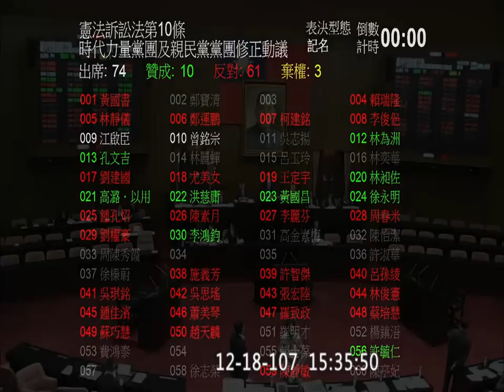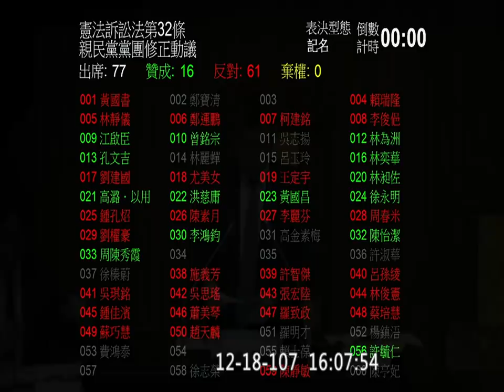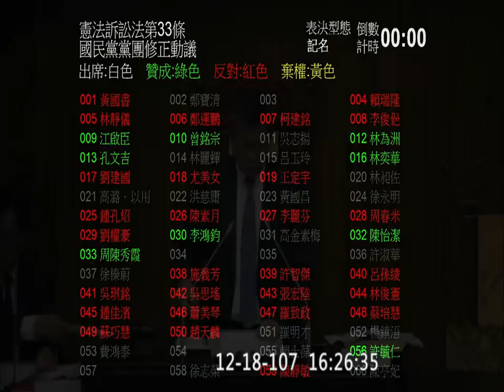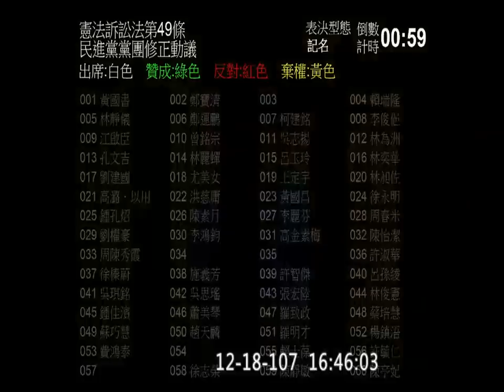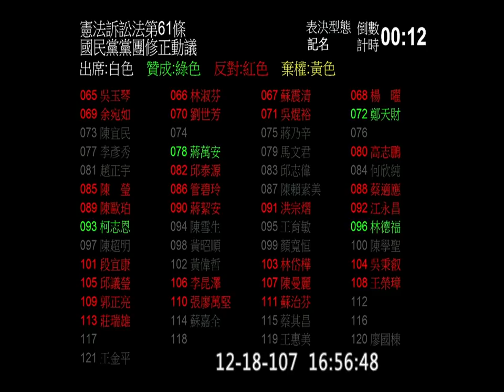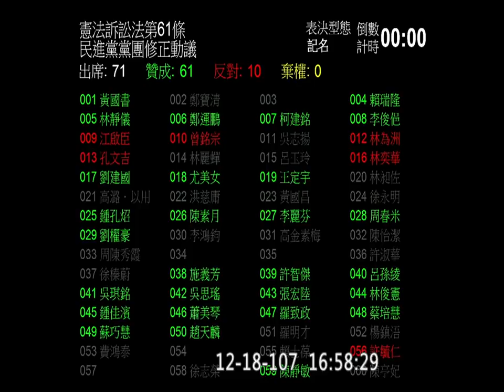2018 12 18 PM 院會 憲法訴訟法 二三讀 大審法 大法官案件審理法 黃國昌 李鴻鈞 林為洲 柯建銘 周春米 李俊俋 林德福 f-11931 【立法院演哪齣？】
47:10 李鴻鈞
50:25 黃國昌
1:09:36 李鴻鈞
1:12:25 黃國昌
1:15:53 周春米
1:24:45 黃國昌
1:30:10 李俊俋
李俊俋
1:48:56 李鴻鈞
1:51:41 黃國昌

2:03:20 柯建銘 49
2:06:40 李鴻鈞
林為洲
2:18:30 林德福
2:22:22 柯建銘

3:08:10 尤美女
周春米